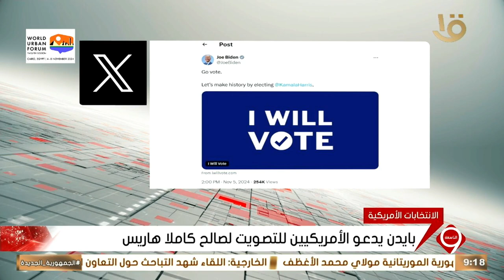بايدن يدعو الأمريكيين للتصويت لصالح كاملا هاريس